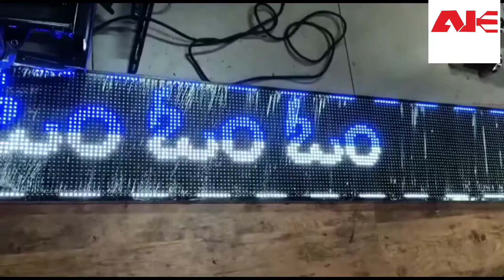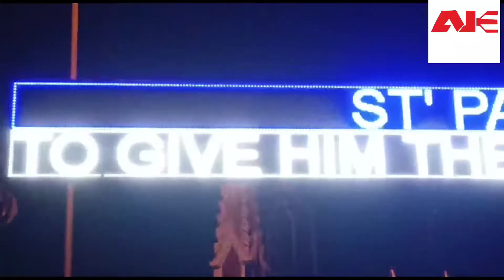Moving led display boards for temples churches and holy place|Digital led boards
Digital led boards for holy religious places